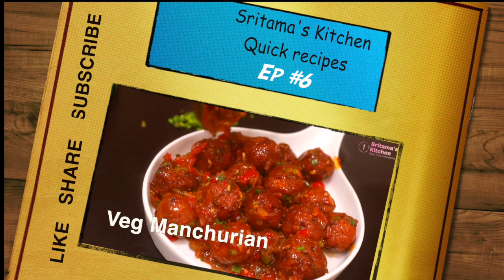होटल जैसी वेज मंचूरियन ड्राई | Veg Manchurian Restaurant Dry | Sritama's Kitchen Quick Recipes Ep #6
Veg Manchurian

Ingredients :
         1. Grated Cabbage
         2. One Grated Carrot
         3. 1 tbsp Ginger-Garlic Paste
         4. 1/2 tsp Garam Masala Powder
         5. Salt to Taste
         6. 1/2 tsp Sugar
         7. 1/2 tsp Kashmiri Red Chilli Powder
         8. 2 tbsp Cornflour
         9. 3 tbsp Refined Flour
       10. Oil to Fry
       11. One Chopped Onion
       12. 1/2 Chopped Capsicum
       13. 1/2 Chopped Red Bell Pepper
       14. 2 tbsp Oil
       15. 1 tbsp Chopped Garlic
       16. 2 Chopped Green Chillies
       17. 1/2 tsp Grated Ginger
       18. 1/2 tsp Salt
       19. 1 tbsp Soya Sauce
       20. 2 tbsp Tomato Ketchup
       21. 1 tbsp Schezwan Sauce
       22. 1 tsp Green Chilli Sauce
       23. 2 tbsp Cornflour
       24. Chopped Spring Onion